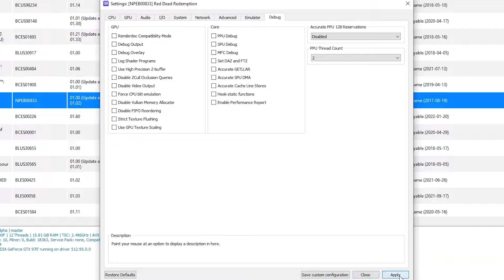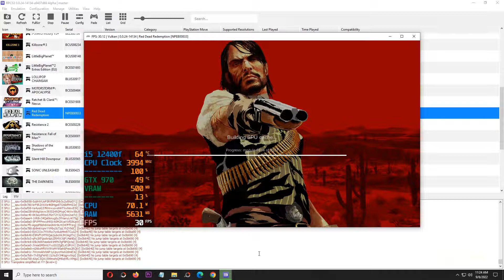RPCS3 0.0.24-14134 Red Dead Redemption 1 on Intel Core i5 12400f GTX 970 - PS3 Emulators #16